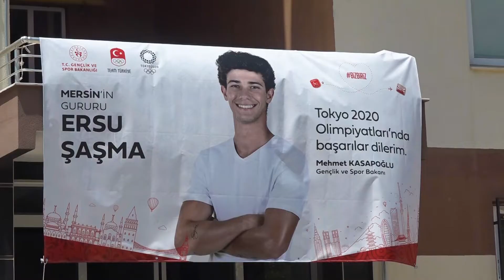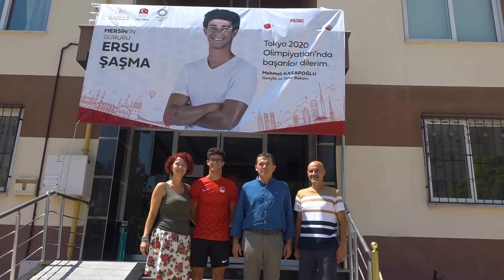Başkan Özyiğit, Mersinli olimpiyat sporcusu Ersu Şaşma’yı ziyaret etti [2021.07.17]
Başkan Özyiğit, Mersinli olimpiyat sporcusu Ersu Şaşma’yı ziyaret etti

Başkan Özyiğit, Ersu Şaşma’yı ziyaret ederek Tokyo’da başarılar diledi

Mersin Yenişehir Belediye Başkanı Abdullah Özyiğit, 23 Temmuz-8 Ağustos tarihlerinde Japonya'nın başkenti Tokyo'da gerçekleştirilecek 2020 Olimpiyat Oyunları’na katılacak olan Mersinli milli atlet Ersu Şaşma’yı evinde ziyaret etti. Başkan Özyiğit, sırıkla atlama Türkiye rekortmeni ve Avrupa şampiyonaları seviyesinde sırıkla atlamada madalya kazanan ilk Türk atlet olan 21 yaşındaki Ersu Şaşma’yı tebrik ederek, olimpiyat oyunlarında kendisine başarılar diledi.

Yenişehir Belediye Başkanı Abdullah Özyiğit, 2020 Tokyo Olimpiyat Oyunları’na sayılı günler kala çalışmalarını Yenişehir’de sürdüren Mersinli milli atlet Ersu Şaşma ile bir araya geldi. Temmuz ayında Estonya'da düzenlenen 23 Yaş Altı Avrupa Atletizm Şampiyonası'nda sırıkla atlamada bronz madalya kazanarak,  Avrupa şampiyonaları seviyesinde sırıkla atlamada madalya kazanan ilk Türk atlet olan ve 5.80 metrelik atlayışıyla Türkiye rekoru kırarak, olimpiyat vizesi alan Ersu Şaşma, son iki yılın Balkan Salon Şampiyonu unvanını da elinde bulunduruyor.  Belediye Başkanı Abdullah Özyiğit, genç yaşında büyük başarılara imza atarak, ülkemizi Tokyo’da temsil edecek olan Şaşma’ya destek ve tebrik ziyaretinde bulundu.

Başkan Özyiğit “Yenişehir Belediyesi olarak daima Ersu’nun ve diğer sporcularımızın yanında olacağız”

Yenişehir Belediyesi olarak gelecek hedeflerinde Ersu ve diğer tüm sporcuların yanında olacaklarını vurgulayan Başkan Abdullah Özyiğit, “Ersu kardeşimiz daha işin başında böyle büyük başarıyı yakaladı. Bu başarının arkasındaki azmi ve kararlılığı çok kıymetli. Bu, tam da Mustafa Kemal Atatürk’ün işaret ettiği genç profili. Ersu ile beraber aynı duyguları yaşayan ve onu yetiştiren anne ve babasını tebrik ediyorum. Tabi onun dışında bu yıl kaybettiğimiz çok kıymetli milli antrenörümüz İbrahim Halil Çömlekçi hocamızın büyük bir emeği var. Kendisini rahmetle ve saygıyla anıyorum. Onun vefatından sonra Ersu kendi başına verdiği emekle ve onun idmanlarını tekrar ederek bugünlere gelmiş. Ersu, ülkemizdeki çocukların doğru yönlendirilmeyle hangi başarılar getirebileceğinin en güzel örneği. Türkiye’de sırıkla atlamada Ersu bir başlangıç sayılabilir. Eminim ki ileride çok güzel işler başaracaktır. Bu olimpiyatlarda da kendisinden bir derece bekliyoruz.  Gelecek hedeflerinde Yenişehir Belediyesi olarak daima Ersu’nun ve diğer sporcularımızın yanında olacağız. Ersu gibi bir sporcunun Yenişehir’den neleri başarabildiğinin farkındalığını oluşturacağız.” dedi.

“Tüm Yenişehir Ersu ve Tuğçe’nin yanında olacak.”

2020 Tokyo Olimpiyat Oyunları’nda çekiç atmada ülkemizi temsil edecek olan Mersinli atlet Tuğçe Şahutoğlu’na da başarılar dileyen Başkan Abdullah Özyiğit, “Tüm Yenişehir Ersu ve Tuğçe’nin yanında olacak. Tuğçe Şahutoğlu kardeşimiz de şuan İzmir’de çalışmalarını sürdürüyor. Kendisi de çekiç atmada Tokyo’da ülkemizi temsil edecek. Tuğçe’yi de kutluyorum, kendisine başarılar diliyorum.” İfadelerini kullandı.

Ersu Şaşma “Başarılar kazanmak ve ülkemi en iyi şekilde temsil etmek istiyorum”

Çok heyecanlı olduğunu ve olimpiyatlarda finale kalarak ilk üçe girmek istediğini söyleyen milli atlet Ersu Şaşma ise şunları dile getirdi: “Çok heyecanlıyım, olimpiyatlara katılmak bir sporcunun yaşayabileceği en yüksek duygu. Aslında ilk hedefim 2024 olimpiyatlarına katılabilmekti.  Antrenörüm İbrahim Halil Çömlekçi’yi kaybettikten sonra benim için her şey değişti. Onun anısını yaşatmak adına daha çok konsantre oldum. İnşallah diğer sporcular da asla pes etmez. Hedeflerini her zaman yüksek tutar. Olimpiyatlarda finale kalarak, iyi bir derece alıp ilk üçe girmek istiyorum. Olimpiyatlardan sonra Dünya ve Avrupa şampiyonalarında başarı elde etmek yine hedefim olacak. Ondan sonra yine olimpiyat oyunlarına katılmak istiyorum. Başarılar kazanmak ve ülkemi en iyi şekilde temsil etmek istiyorum.”

Şaşma “Belediye Başkanımız Abdullah Özyiğit’in ziyareti benim için motive edici oldu”

Desteklerinden dolayı Yenişehir Belediye Başkanı Abdullah Özyiğit’e teşekkür eden Şaşma, “Belediye Başkanımız Abdullah Özyiğit’in ziyareti benim için motive edici oldu. Desteklerinden dolayı çok teşekkür ediyorum. Bu destekler biz sporcular için önemli, daha çok hedefleye odaklanmamızı sağlıyor. Her zaman sporcunun yanında olduğu için kendilerine teşekkür ediyoruz.” diye konuştu.